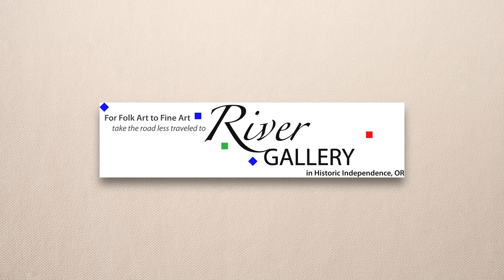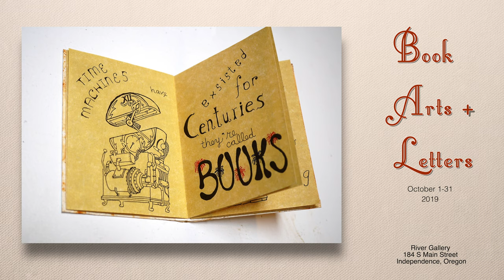River Gallery--Book Arts + Letters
The theme for this month's exhibition is Book Arts + Letters.
River Gallery is a member of the Mid-Willamette Valley Art Trail

music
Sounatore di Liuto
 3.0